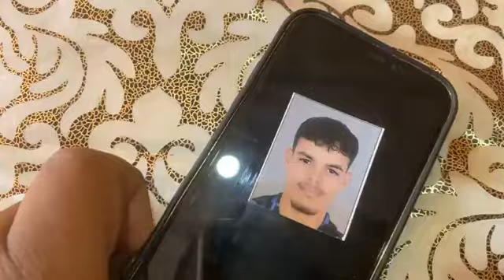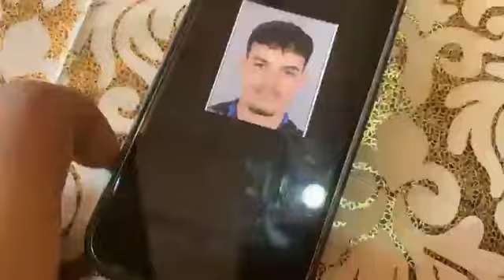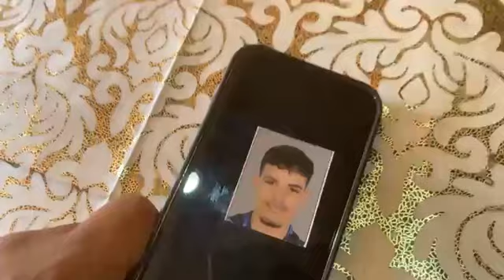السبيت نواحي الدار البيضاء:شاب خرج من الدار ما بقاش رجع والأب ديالو غادي يحماق للمساعدة:0766995335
مباشرة من السبيت نواحي الدار البيضاء:شاب فعمرو 17 سنة خرج من الدار ما بقاش رجع والأب ديالو غادي يحماق والأم بسبب الفقصة طاحت
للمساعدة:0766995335